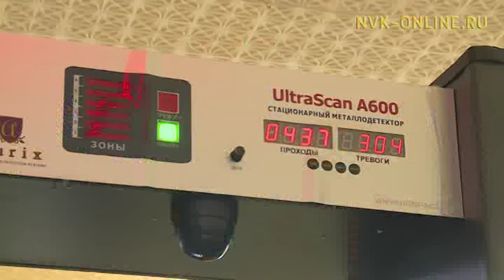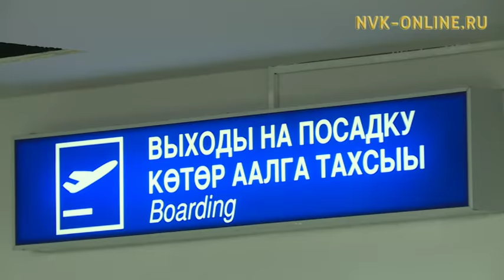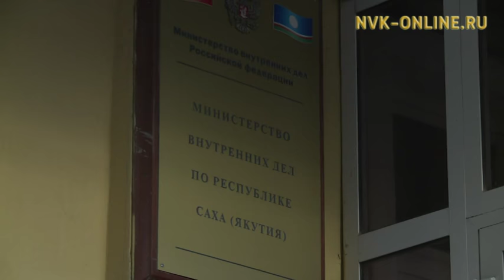Дьокуускайга элбэх киһи мустар сирдэригэр бэрээдэк хайдаҕый?